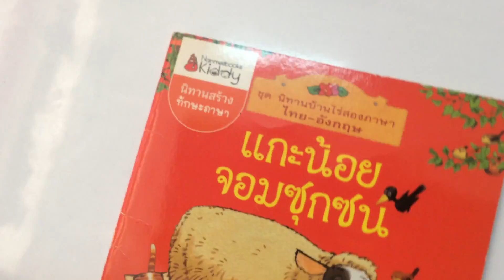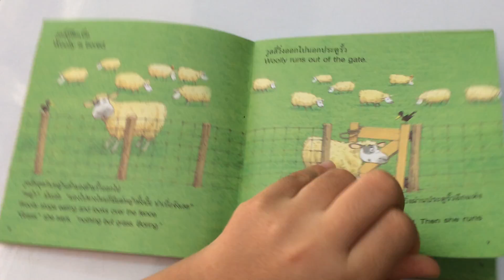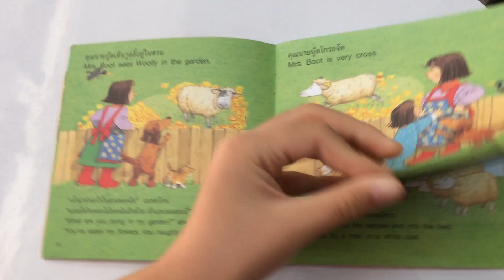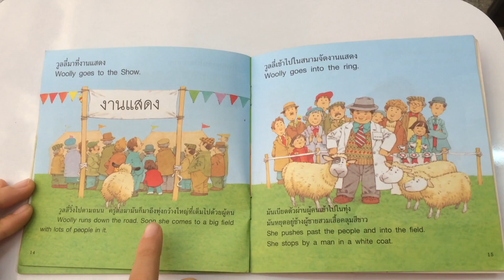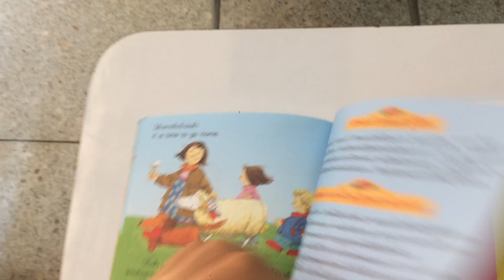นิทานแสนสนุกเรื่อง : แกะน้อยจอมซุกซน อ่านสดๆโดย...ด.ช. เกรทตี้ อายุ 7 ขวบ ครับ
ขอบคุณครับ...เกรทตี้ มีโชว์